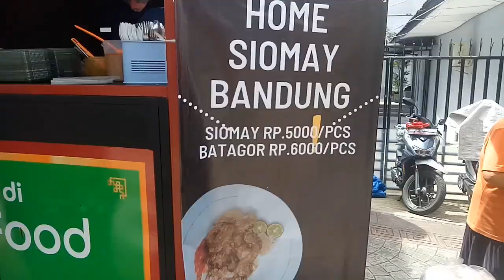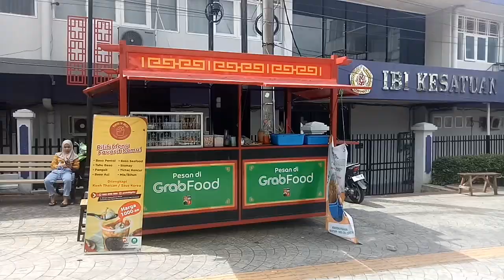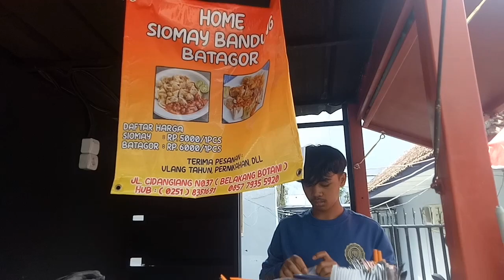Kulineran Di Rangga Gading Bogor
Lokasi Di Kawasan Jalan Suryakencana